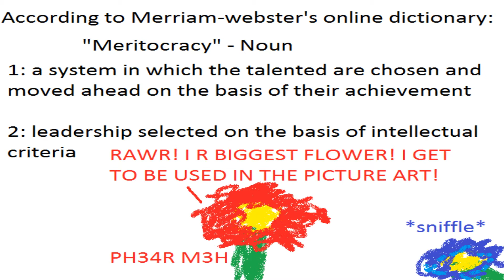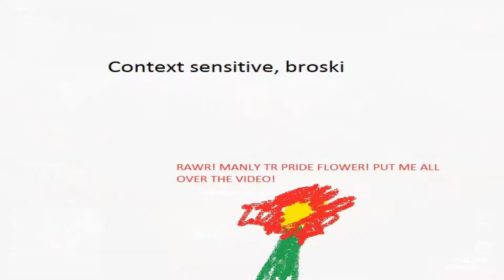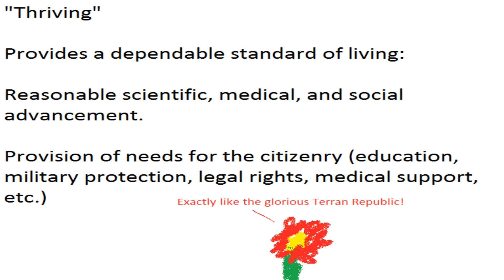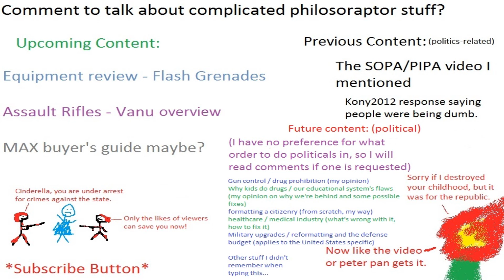So, what am I? first political video: an introduction (meritocrat, transhumanist, pragmatist)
Long story short, a while ago I broke my rule of "no political videos" when I made a SOPA/PIPA video. I've decided to see if there's a place for a channel that mixes real life stuff with game stuff. As in, real irl stuff. Like what's going on in Syria and my opinion on it. This is the first video, and is basically an introduction to what you'd see in the future for the politically related videos.

I will warn you, my views are not standardized and I side with neither american major political party - I am not a democrat or a republican.

If hearing an independent view is of interest to you, well, stick around and consider leaving a comment about your preferred topic. I couldn't fit most on the ending screen, so there's lots of unlisted stuff.

Farewell address of Gen. George Washington, because I referenced it